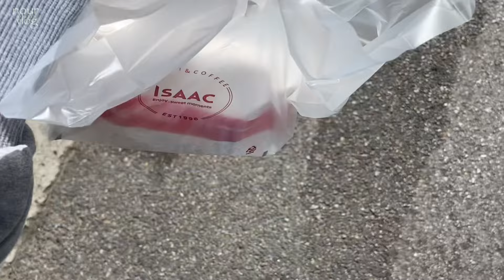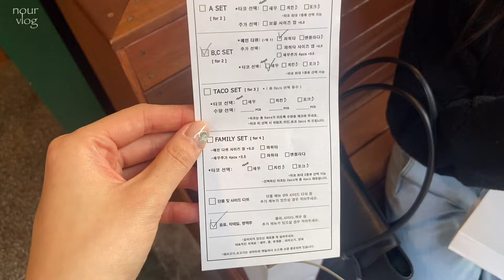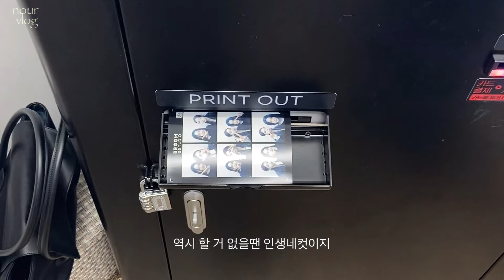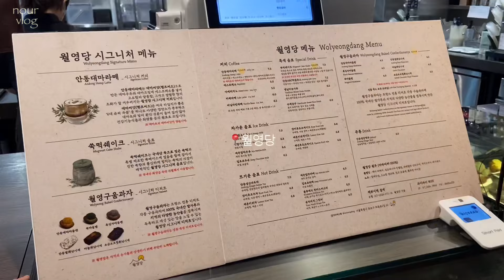[VLOG] 10-11월 | 당일 글램핑장 추천 | 연남동 빌라더다이닝 | 고기에 소맥은 못참지 .. | 청첩장 모임 | 음주로그가 일상이 되어버린 요즘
*1080p로 설정하고 봐주세요 !